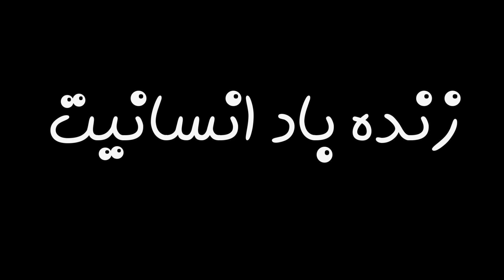خیانت‌کارترین مردم جهان اهل کدام کشور هستند؟